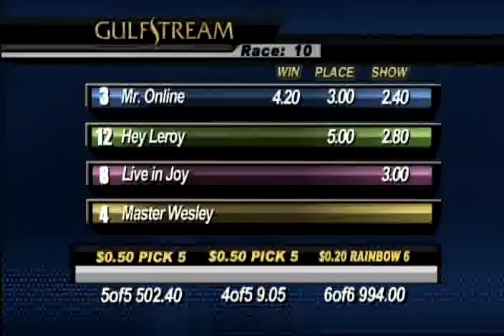Gulfstream Park: Race 10 / January 24, 2014